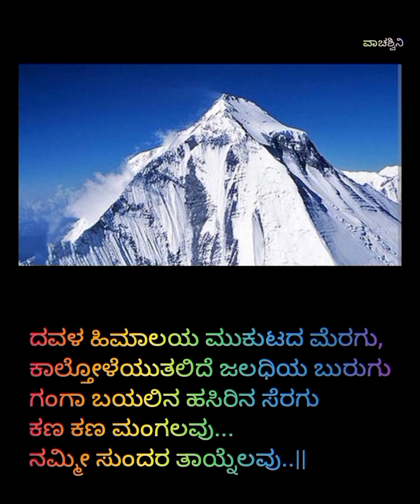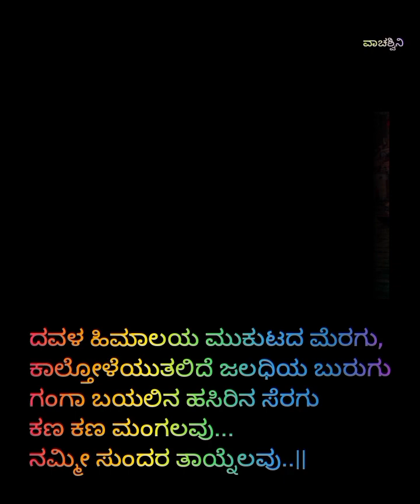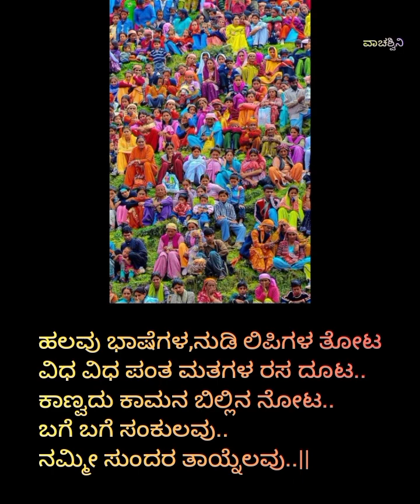patriotic song,ಕುವೆಂಪು ವಿರಚಿತ :-ದರೆಗವತರಿಸಿದ ಸ್ವರ್ಗದ ಸ್ಪರ್ಧಿಯು ಸುಂದರ ತಾಯ್ನೆಲವು.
patriotic song.ಕುವೆಂಪು ವಿರಚಿತ :- ದರೆಗವತರಿಸಿದ ಸ್ವರ್ಗ ದ ಸ್ಪರ್ಧಿಯು ಸುಂದರ ತಾಯ್ನೆಲವು.

ಸಹಜವಾಗಿ ಬಹಳ ಜನ ಕಡಿಮೆ ಕೇಳಿರುವ ಒಂದು ಅದ್ಭುತ ಭಾರತಾಂಬೆ ಯ ಹಾಡು..

ಈ ಹಾಡು ನಾನು ತುಂಬಾ ಚಿಕ್ಕವಳಿದ್ದಾಗ, 5,6 ನೇ ತರಗತಿ ಯಲ್ಲಿ ಓದುವಾಗ ಹಾಡಿದ ಹಾಡು.. ಅದ್ಭುತ ಸಾಹಿತ್ಯ ಕುವೆಂಪು ರವರದು.. ಬಹಳ ಚಂದದ ಭಾರತಾಂಬೆ ಯ ಹಾಡು, ಸಂಪೂರ್ಣ ಭಾರತ ದರ್ಶನ ಮಾಡಿದ ಸೌಭಾಗ್ಯ ಈ ಹಾಡು ಹೇಳಿದಾಗ ಉಂಟಾಗುವುದು ನಿಜಾ..

ಏನೇನೋ ಸಿನಿಮಾ ಹಾಡು ಮಕ್ಕಳಿಗೆಲ್ಲಾ ಕಲಸಿ,ಅವು ಆಡೋ ವಯಸ್ಸಿಗೆ ಮಕ್ಕಳು ಹೆರುವ ಹಂತಕ್ಕೆ ಬರುವಂತೆ ತಂದೆ ತಾಯಿ ಬೆಳಸೋ ಬದಲು, ಉತ್ತಮ ಶಿಶುಗೀತೆ,ದಾಸರಪದ, ದೇಶಭಕ್ತಿಗೀತೆ,ಜಾನಪದ, ಭಾವಗೀತೆ, ಭಜನೆ ಇಂಥವು ಕಲಿಸಿ..ಇದರಿಂದ ಮಕಳ ಮನಸ್ಸು ಬೇಕಾ ಬಿಟ್ಟಿಯಾಗಿ ಲಗಾಮಿಲ್ಲದ ಕುದುರೆಯಂತೆ ಕುಣಿಯುತ್ತಾ ಓಡಲ್ಲ...

ನಾವು ಏನು ತುಂಬುತ್ತೇವೋ? ಅದೇ ಫಲ ನಮಗೆ ಸಿಗೋದು.
ಆದ್ದರಿಂದ ಸಂಸ್ಕಾರ ಎಂದರೆ ವಿದ್ಯೆ ಅಂತ ತಿಳಿಯಬೇಡಿ..
ವಿದ್ಯೆ ಜ್ಞಾನ..ಜ್ಞಾನಕ್ಕೆ ಮನೆಯಲ್ಲಿ ಕಲಿಸಿದ ಸಂಸ್ಕಾರ ಸಿಕ್ಕಾಗ ವಿನಯ ಇರುತ್ತದೆ.. ಇಲ್ಲವಾದರೆ? ಜ್ಞಾನ ಕೂಡಾ ಮಕ್ಕಳು ವಯಸ್ಸಿಗೆ ಬಂದಾಗ ದುರ್ಬಳಕೆ ಮಾಡಿಕೊಳ್ಳುತ್ತಾರೆ..

ಗಮನಿಸಿ,ಮಕ್ಕಳ ಮನಸ್ಸು ಉತ್ತಮವಾಗಿ ಅರಳುವಂತೆ ಮಾಡಿ.